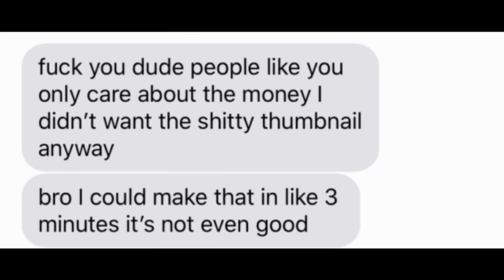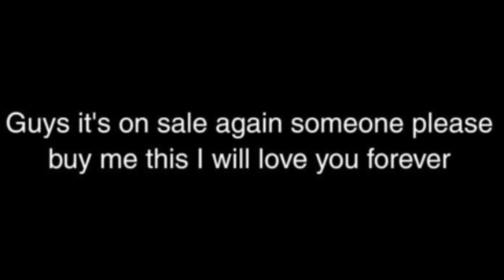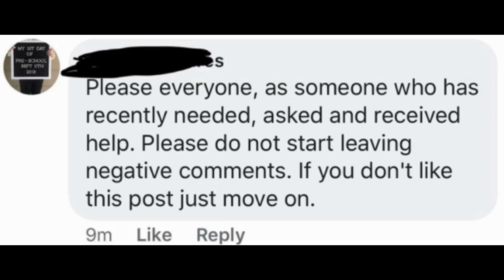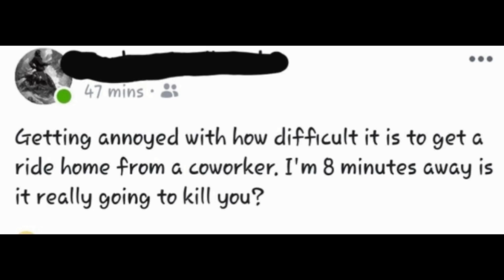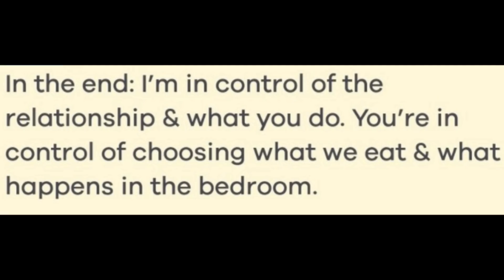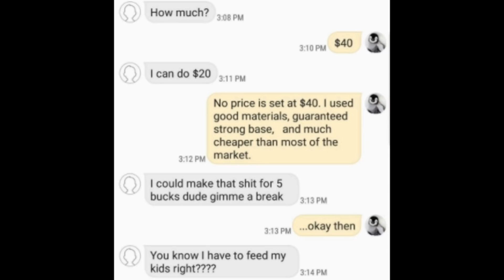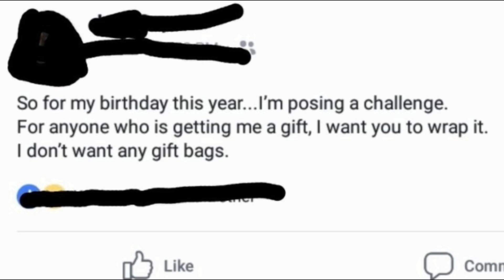FREE PS4 PRO - r/choosingbeggars [7]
Just putting a quick episode out there for y'all. I've got some other projects and ideas I'm working on so hopefully those will be fun. Enjoy this dessert of a video and take care!!

wonderstruckguy

PSN:
TheRabidNarwhals